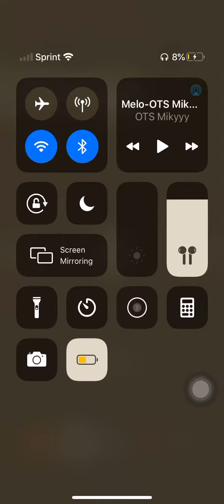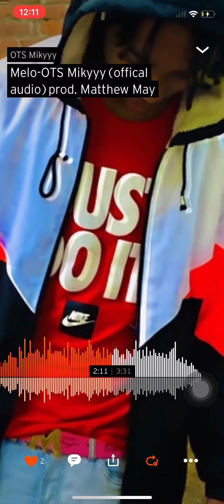Melo-OTS Mikyyy (official audio)prod. Matthew May